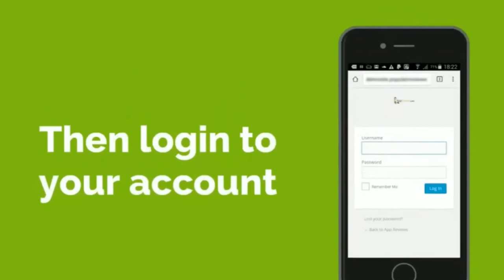Get Paid To Test Apps - AppCoiner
Get paid to test apps...

Do you use a lot of apps on your smartphone or tablet? If you are like most people you probably do, but did you know that there is a way you can actually get paid for using the hottest new apps as soon as they are released?

When you think about the fact that the app market is growing like crazy and is worth billions of dollars, it’s easy to see why this makes sense. Every day thousands of apps are released into the app store, and most get lost amongst the crowd.

Developing an app costs thousands of dollars and app developers really don’t want to put all that effort in just to see it flop, so they pay regular app users to download their apps, test them and write a review.

This helps their app climb the rankings in the app store and get positive feedback, the more money they make the more they have to pay app testers like you!

This is a HUGE opportunity and those who get in now are going to profit the most.